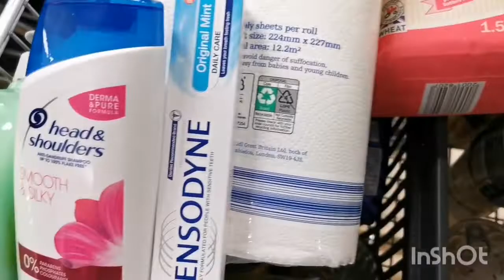OMG 😲😲😲IS THIS UK. LOOK WHAT'S GOING ON. | ZahidainLondonvlogs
Hi everyone in this video I'm going to show you what's going on in London. The supermarket are struggling and people are getting crazy.